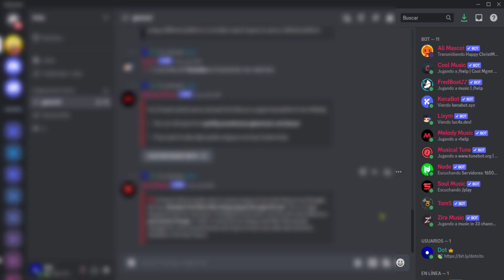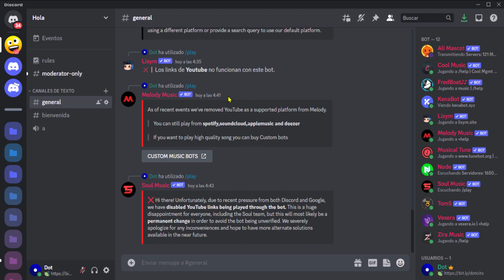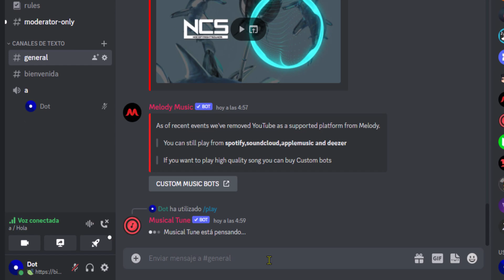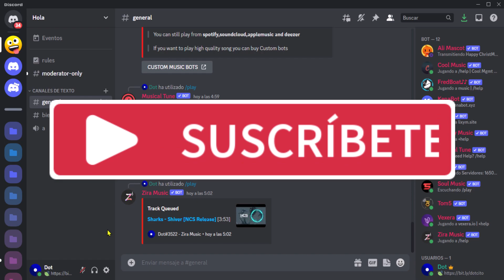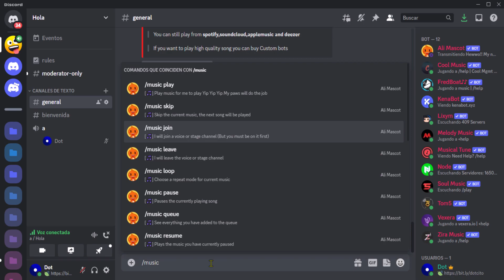✅ Cómo PONER MUSICA en DISCORD | Los Mejores Bots de Musica para Discord 2023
Algunos Bots no soportan la plataforma de youtube, si deseas escuchar tus mejores canciones fácilmente has llegado al lugar indicado, ¡Hoy conocerás excelentes alternativas! Con 4 Bots para poner Música de YouTube en Discord

💡 Descripción amplia💡
Probablemente hayas identificado que la mayoría no funciona con youtube, no te preocupes. Te enseñaré como poner musica de youtube en discord de una manera sencilla y solucionar el problema del volumen bajo.